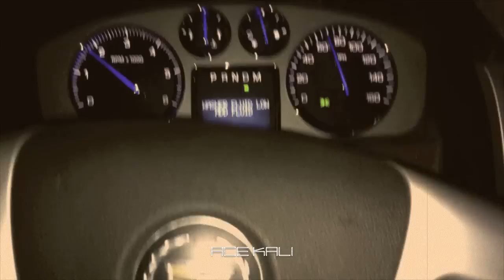I got a group of girls in the Escalade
Jammin out to Back Seat by New Boyz.. lol